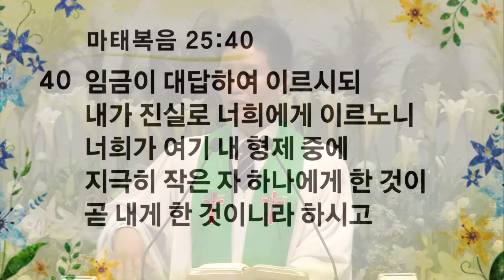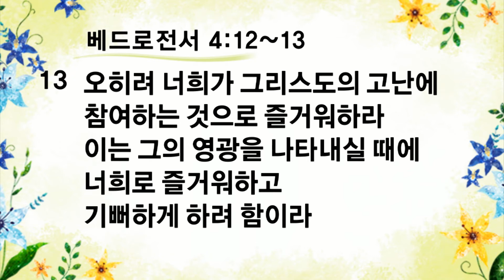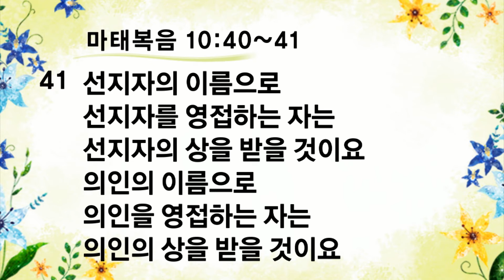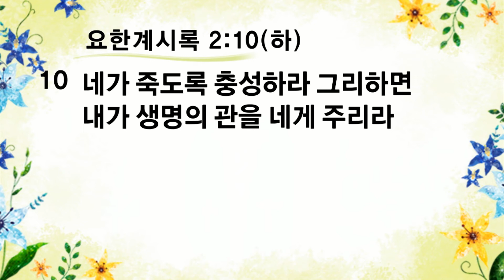충성됨이 빚어낸 운명③(20170910)